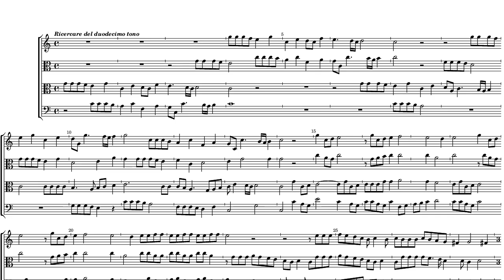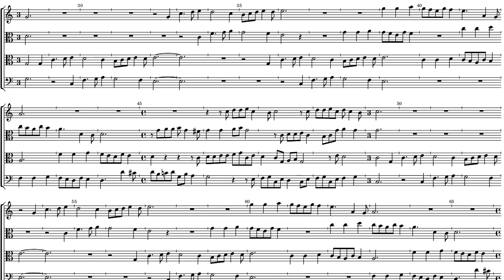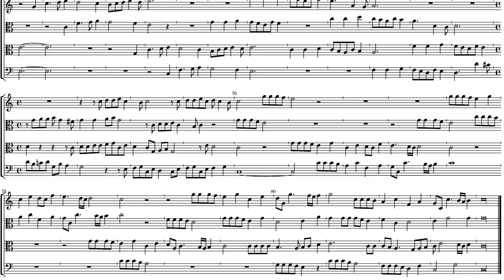Andrea Gabrieli Ricercare del Duodecimo Tuono